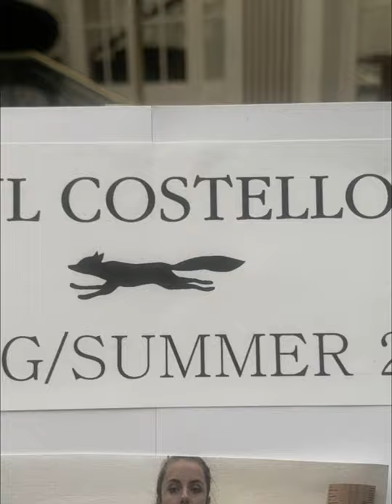Paul Costelloe 2021 London By Sergiomattioliph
LFW 2020/21